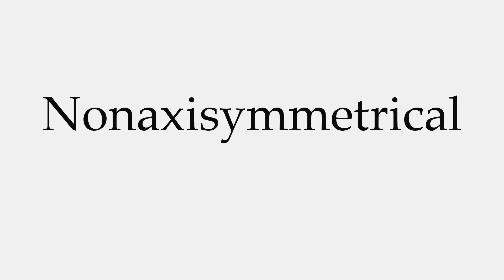How to Pronounce Nonaxisymmetrical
This video shows you how to pronounce Nonaxisymmetrical